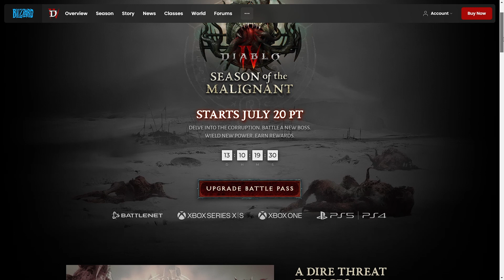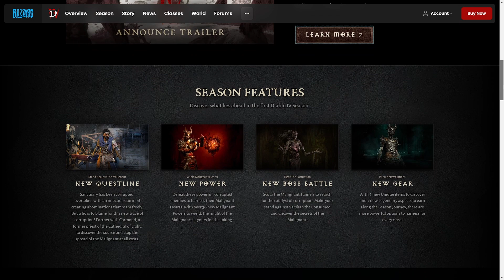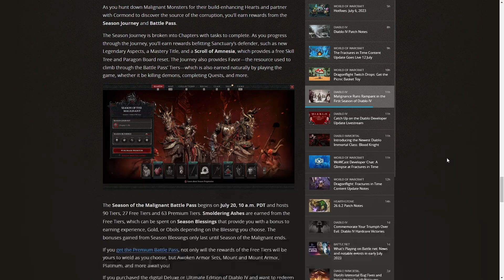Diablo 4 Season 1 - AT LEAST They Learn From The Best! (My thoughts)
Diablo 4 Season 1 was announced and here are my quick thoughts on this announcement... Yes, I think Diablo 4 is going closer to Path of Exile Leagues route than the Seasons of Diablo 3 or Diablo Immortal, but there are resemblances with all of these 3 games to various degrees...

📑 VIDEO CHAPTERS 📑

00:00 - Intro
00:25 - Diablo 4 Season 1 Thoughts
05:00 - Summary